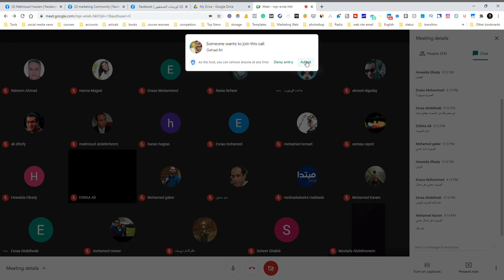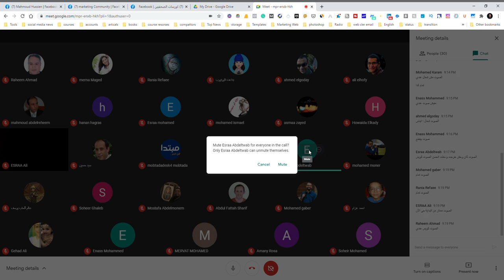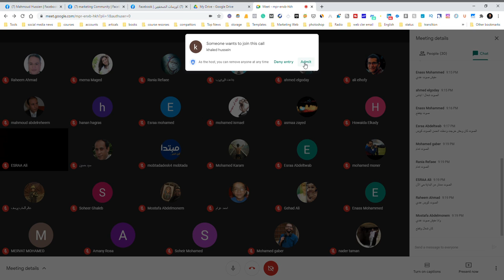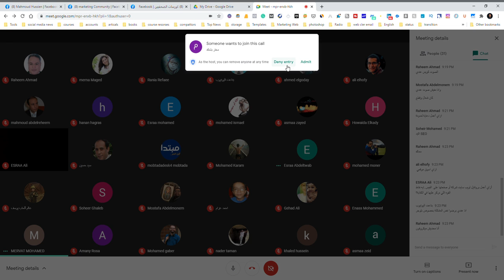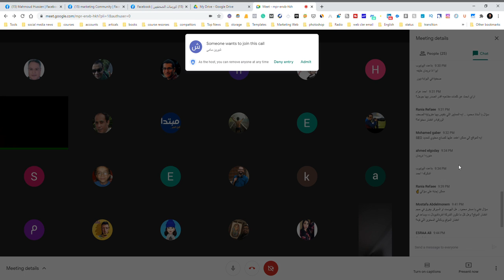SEO Secrets for Journalists: Boosting Visibility and Impactful Content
Welcome to our latest video where we dive deep into the world of SEO tailored for journalists! 📈 In this comprehensive guide, we'll unravel the strategies to enhance your content's visibility, making it stand out in the digital landscape.

🔍 Key Topics Covered:
Understanding SEO Basics for Journalistic Content
Optimizing Headlines and Key Phrases
Leveraging Keywords Effectively
Crafting Engaging Descriptions
Utilizing Metadata for Maximum Impact
Pro Tips for Boosting Search Engine Rankings

📰 Journalists Take Note:
This video is a must-watch for writers, reporters, and content creators looking to amplify the reach and impact of their work. Enhance your storytelling with SEO best practices and ensure your articles get the attention they deserve.

👍 Engage with Us:
Share your thoughts, questions, and experiences with SEO in journalism in the comments below.